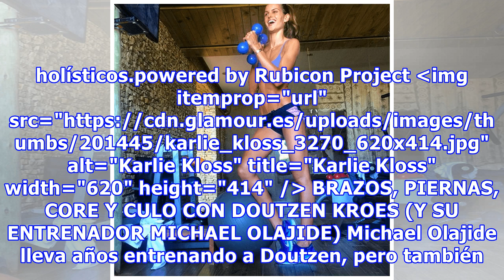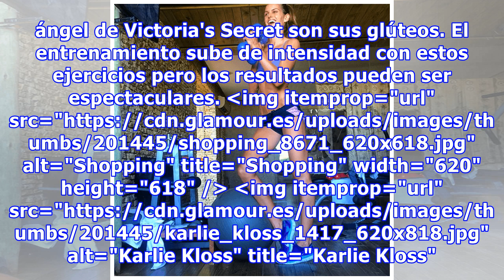En forma como un ángel de Victoria's Secret